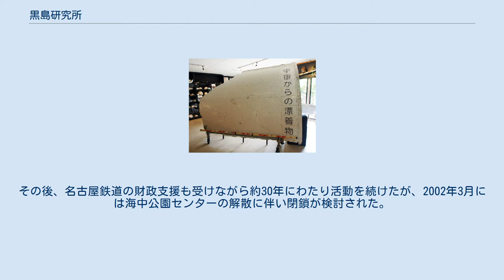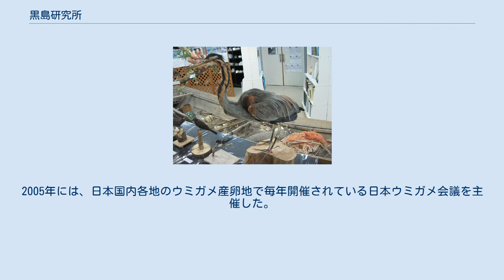黒島研究所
黒島研究所 黒島研究所 黒島研究所（くろしまけんきゅうしょ）は、沖縄県八重山郡竹富町の黒島にある特定非営利活動法人日本ウミガメ協議会が運営する研究所。
石西礁湖のウミガメ類やサンゴの研究等を行っている。
 1973年に、財団法人海中公園センターの八重山海中公園研究所として、西表国立公園（現西表石垣国立公園）内の海中公園区域の管理と利用のために発足した。
その後、名古屋鉄道の財政支援も受けながら約30年にわたり活動を続けたが、2002年3月には海中公園センターの解散に伴い閉鎖が検討された。
しかし、同年4月に特定非営利活動法人日本ウミガメ協議会の附属施設として運営が再開されている。
2005年には、日本国内各地のウミガメ産卵地で毎年開催されている日本ウミガメ会議を主催した。
 入口の向かって左側に資料展示室、右側に生物飼育室が配されている。
 資料展示室には、ウミガメや鳥類の剥製、サンゴや貝類の標本、漁労具等の民具、仲本海岸に漂着したH-IIAロケットの衛星フェアリング等が展示されている。
また、資料展示室に隣接した屋外ではクジャクが飼育・展示されている。
 生物飼育室では、ウミガメ（仔ガメや小型のカメ）、ウツボやミノカサゴ等のサンゴ礁の魚類、サキシマハブ、ヤシガニ等の八重山諸島で見られる生物が飼育・展示されている。
さらに、飼育室先の屋外のプールでも大型のウミガメが飼育・展示されている。